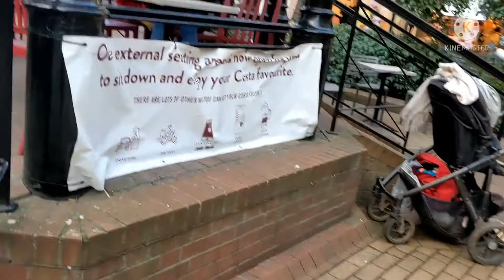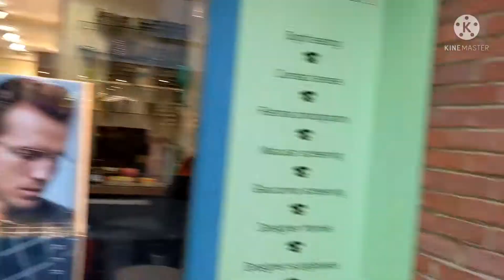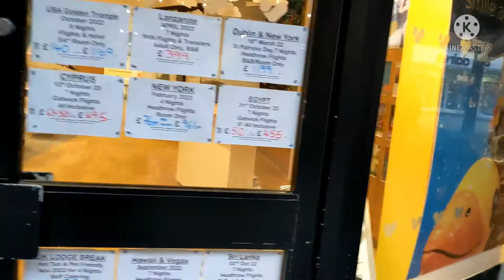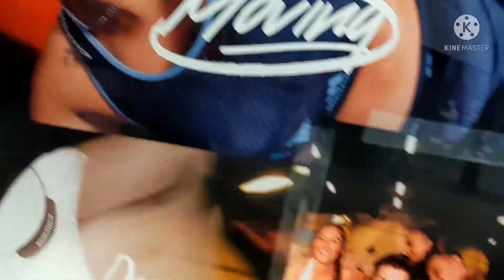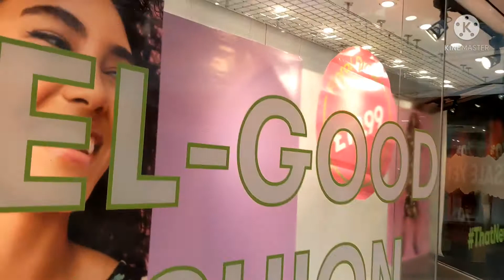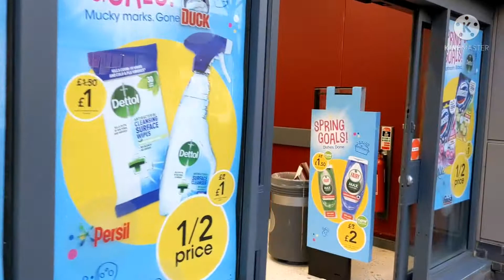Cha, Nashta and shops in the UK